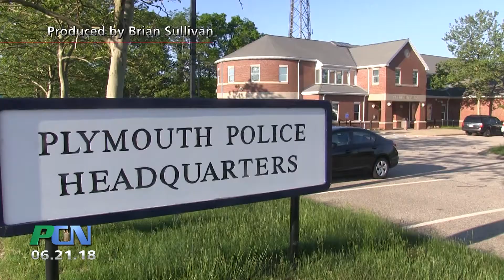Plymouth’s Citizen Police Academy Graduation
Plymouth MA- The Plymouth Police Department recently held a graduation party for everyone who took part in this year’s nine week long Citizen’s Police Academy. The program started over 20 years ago and this recent class is the first the department has conducted in three years. All 18 citizen officers were on hand for their certificates and we spoke with sergeant Marc Manfredi to find out what the program entailed.